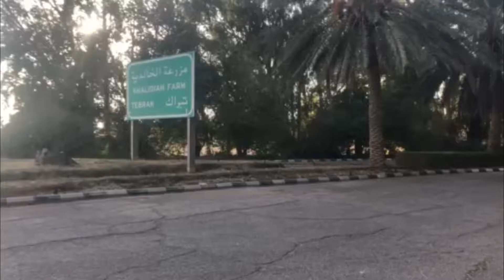Al Khalediah Farm Greenhouse || Fresh and organic crops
We payed a quick visit to Al Khalediah Farm Greenhouse located at Tebrak, Riyadh, Saudi Arabia.

They grow vegetables like tomatoes and cherries, cucumber, capsicums and many more.

It was such a happy experience being able to visit a greenhouse for the first time.